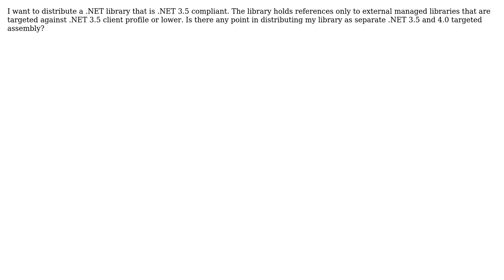Is there any point in distributing separate .NET 3.5 and 4.0 assemblies?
With thanks & praise to God, and with thanks to the many people who have made this project possible! | Content (except music & images) licensed under CC BY-SA | Music | Images & others | With thanks to user johnfound user Eddie Paz user Dante and the Stack Exchange Network Trademarks are property of their respective owners. You are responsible for your own actions.